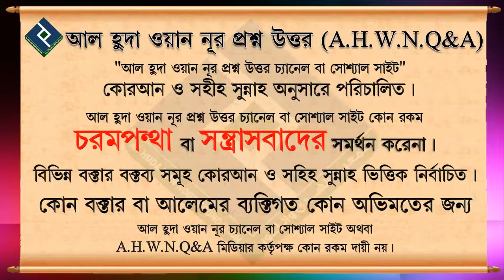অনিচ্ছাকৃতভাবে গান শুনলেও কি কানে জলন্ত সীসা ঢালা হবে... শায়খ মোহাম্মাদ মোস্তাফা কামাল